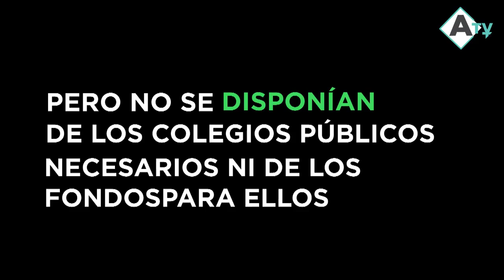España, entre los países de Europa con menos escuela pública y más concertada.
El 68% de los alumnos escolarizados en España acude a un centro público, mientras que la media en Europa es del 81%.